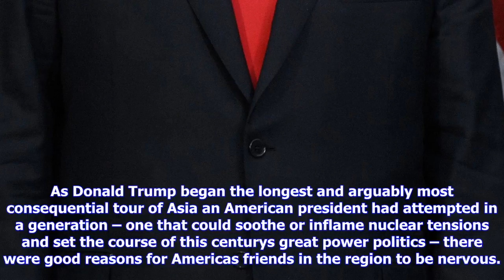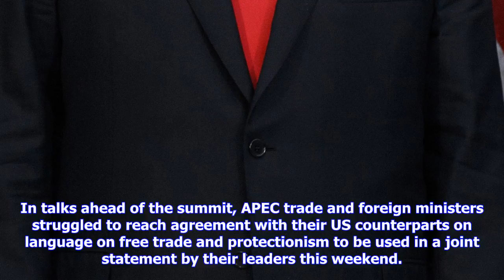Breaking News | Good trump or bad trump: which will asia get?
Good trump or bad trump: which will asia get?

As Donald Trump began the longest and arguably most consequential tour of Asia an American president...